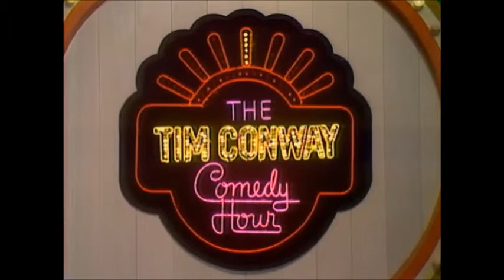THE TIM CONWAY COMEDY HOUR Episode 11 1970 Steve Allen and Eydie Gorme